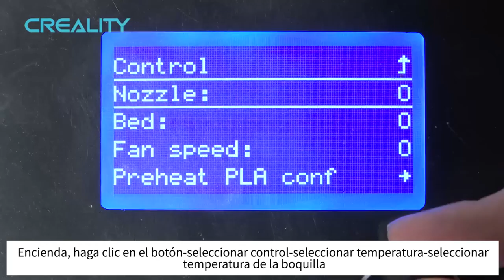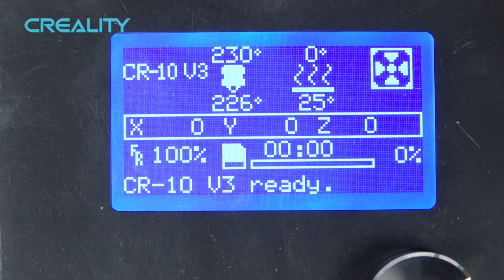Curso del reemplazar kit de boquilla CR 10 V3（Spanish）